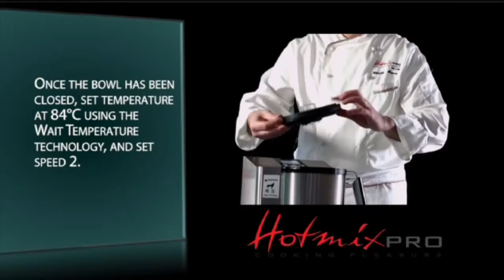Vanilla Cream - HotmixPro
HotmixPRO Gastro, thanks to its numerous preset programs and more than 150 recipes stored in memory (through an SD card), is ideal for:
• browning, cooking, roasting and shining, whisking, pasteurizing, reducing, clarifying, keeping warm, doughing, chopping, pulverizing, homogenizing, whipping, blending, etc.
• delayed start programming
• buying and using selected and purpose-made recipe guides stored into an SD card (pastry, sauces, prestigious chef’s recipes, etc.)